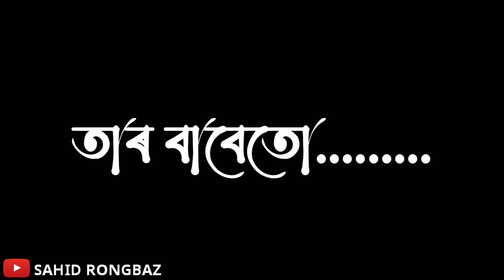মোৰ সময়টো বেয়া নহয় আচলতে মই মানুহটোয়ে বেয়া//😭Assamese broken Heart status 💔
Assamese broken Heart status video

Assamese Attitude status video

Assamese Heart status
Assamese boy
Assamese shayari
Assamese video